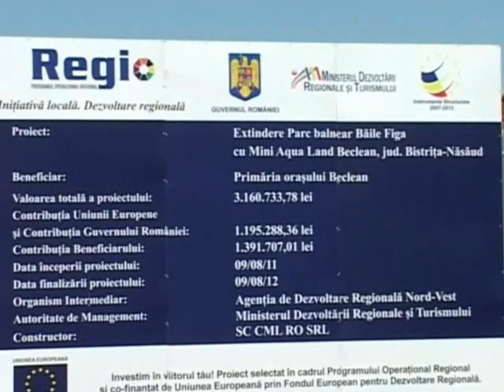Figa 1 iul 2012